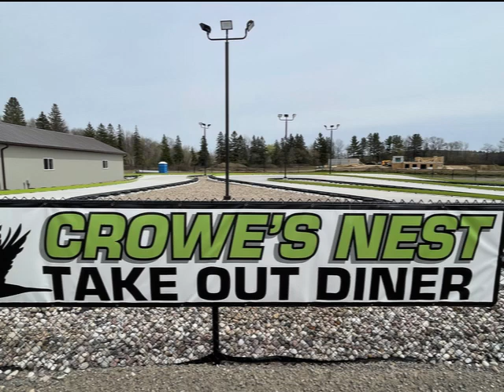Crowe Karts Alderville Opens Up For Another Season May 6, 2022